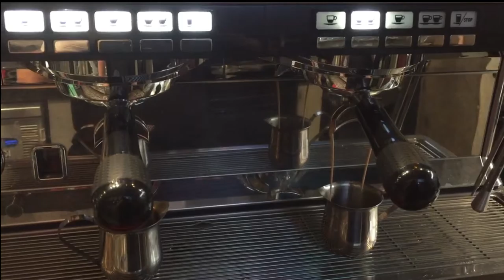Iced Coffee Cubes Macchiato(Signature Drinks) | Espresso Frozen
How to prepare, produce, and serve a coffee shop with quality Cold Drinks. Iced Coffee Cubes can truly showcase the artisan approach that a Barista brings to their job with barista skill. I’m sharing my daily experiences as Barista with pictures, videos.